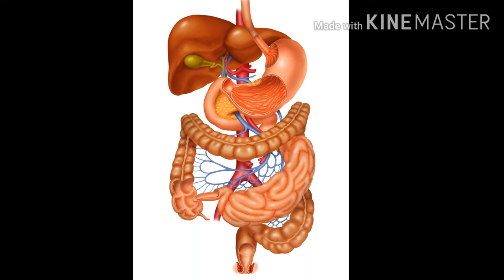வயிற்று புண் வாய் புண் குணமாக்கும் மூலிகை /அல்சர்(stomach ulcer)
4 நாளில் வயிற்று புண் குணமாக்கும் மூலிகைகள் மருத்துவம்